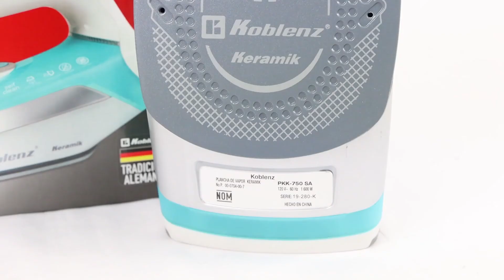Plancha Keramik Pro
Características:
• PKK-750 SA

La Plancha Secure Keramik Pro cuenta con una gran potencia de vapor 80 gr / min, 1,600 Watts y un Sistema “Anti-Calc”.

•Características Técnicas:
•Sistema de antigoteo
•Cable con sistema de rotación 360°
•Vapor vertical
•Golpe de vapor
•Sistema de rociado fino
•Vapor constante
•Función auto limpieza
•Control de temperatura
•Tanque de agua de 350 ml
•Color Aqua / Plata

MEDIDAS
Alto: 16.5 cm
Ancho: 30.0 cm
Profundo: 12.5 cm
Peso: 1.3 kg